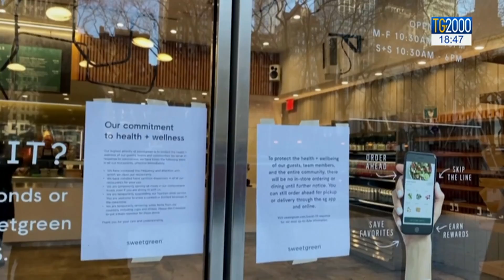Coronavirus, allarme Europa. Chiusure in Usa e meno contagi in Cina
Questa è una crisi sanitaria che segnerà la nostra epoca ha detto poco fa il direttore dell' Organizzazione mondiale della sanità. Dall'Europa agli Stati Uniti alla Cina ecco la situazione dei contagi e quali misure vengono prese. Servizio di Massimiliano Niccoli